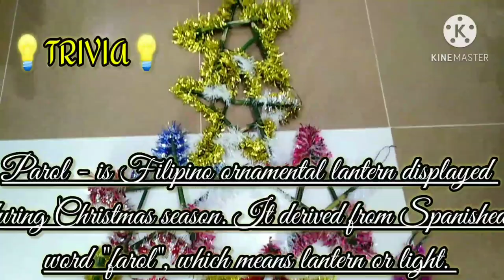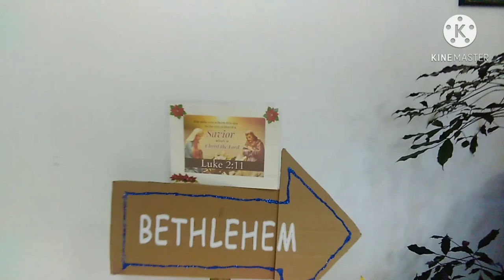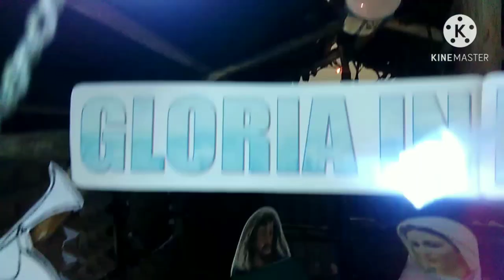VLOGMAS I DIY CHRISTMAS DECORATIONS